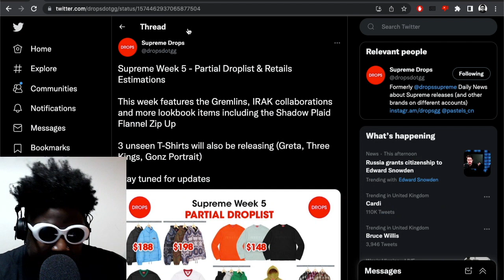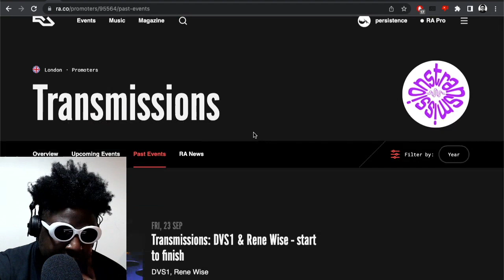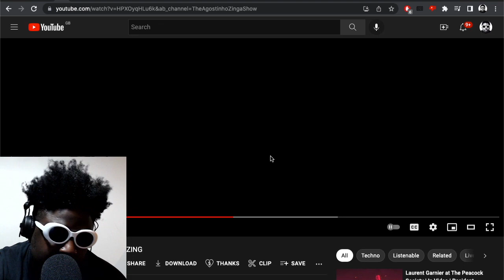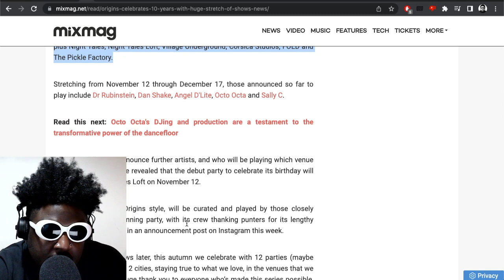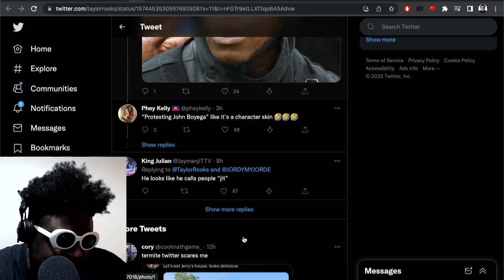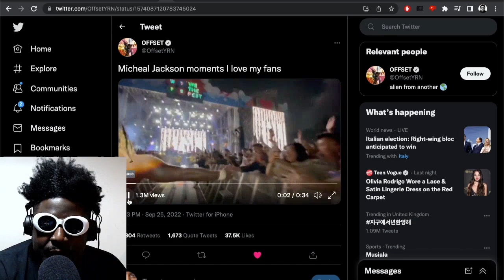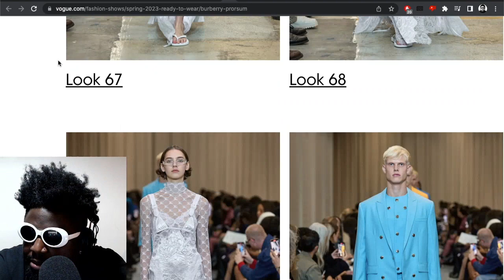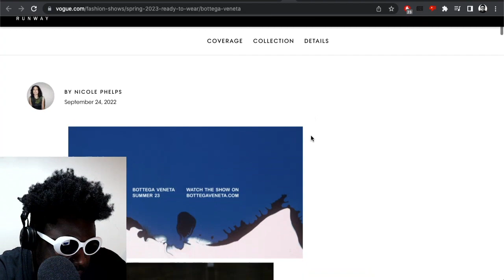WHY HARRY MAGUIRE DESERVES ALL THE ABUSE HE'S GETTING | TAZS #604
Agostinho rambles about a very important Supreme drop this week, a review of DVS1 and Rene Wise at FOLD, brilliant club promoters, ORIGINS celebrating their 10 year anniversary, Floyd Mayweather vs Deji, Megan Thee Stallion launching mental health resource, Taylor Rooks confronting Jimmy Butler about his fake dreads, liking PLAY Comme des Garçons Converse, Offset's amazing outfit at Rolling Loud NYC, Kanye West's outfit at Burberry, Ricardo Tisci falling off, Bottega Veneta spring 2023 and more...